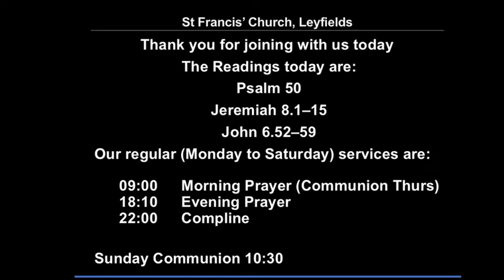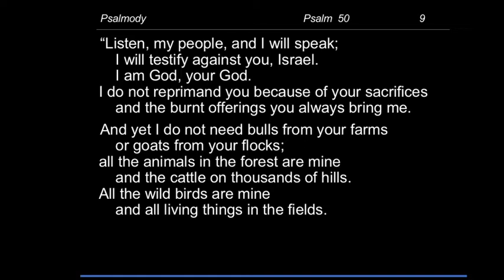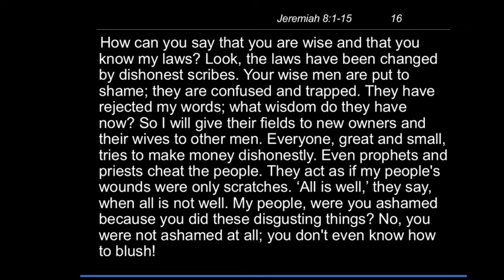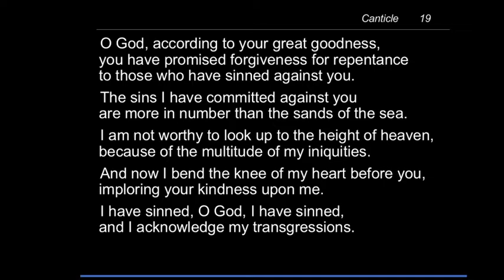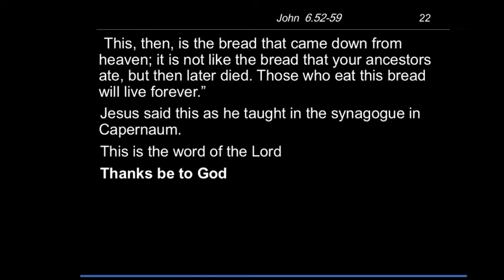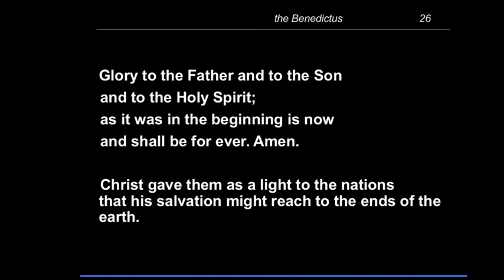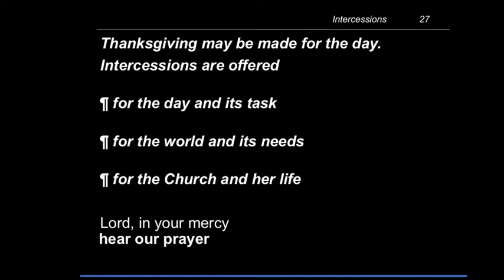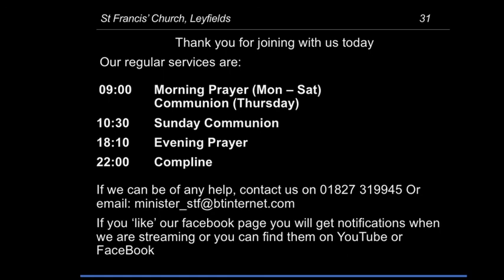Morning Prayer - Tuesday, 2 March 2021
The readings for this service are:
Psalm 50
Jeremiah 8.1–15
John 6.52–59